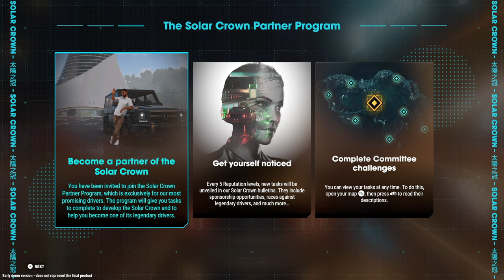My Test Drive Unlimited Solar Crown Experience So Far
Test Drive Unlimited is back after 13 years. The Massively Open Online Racer has shifted its area of racing to Hong Kong Island with lots to experiences, several hundred miles to cover, and hundreds upon hundreds of cars to unlock, buy, and customize. It's obvious that this new crew of devs have been passionate about bringing the originator of open world lifestyle racing games back from dead...heck they even surprised us with a Demo of the game for PC...but things aren't always what they seem.

GPU: ASRock AMD Radeon™ RX 7900 XTX Taichi 24GB OC
CPU: Intel(R) Core(TM) i9-13900K CPU @ 5.80GHz
Memory: 32 GB RAM
Current resolution: 1920 x 1080, 60Hz
Operating system: Microsoft Windows 11 Pro